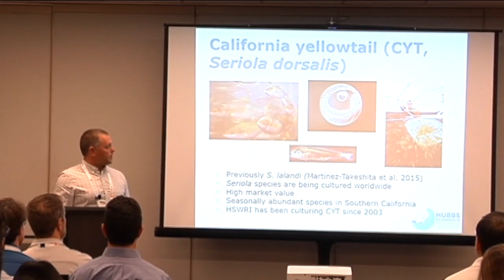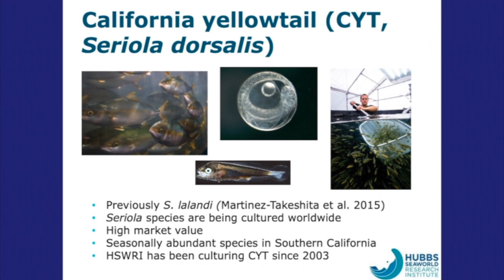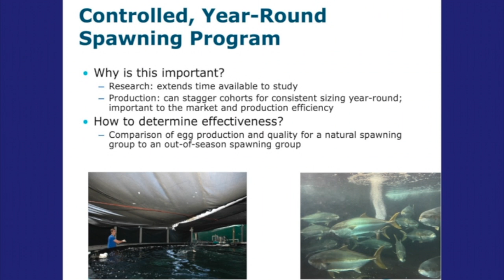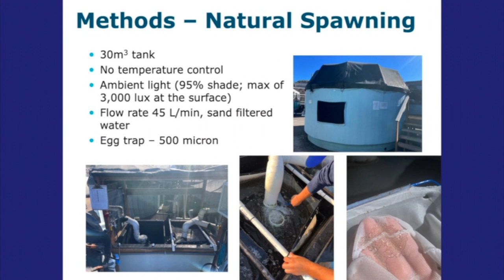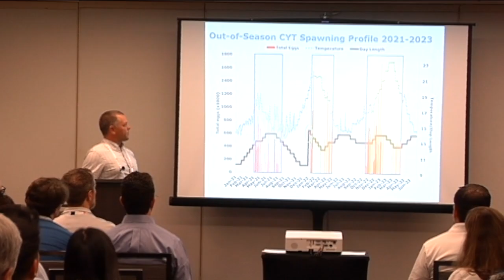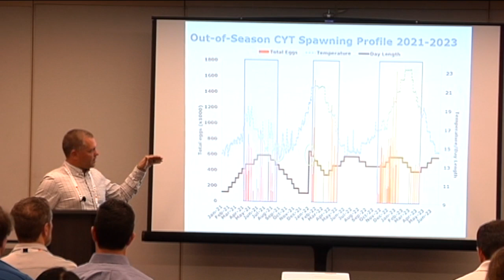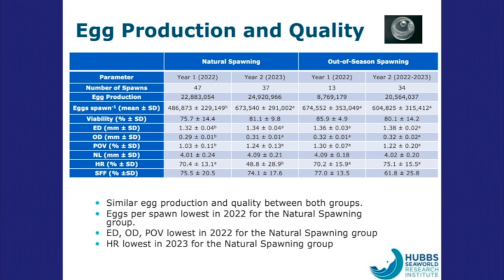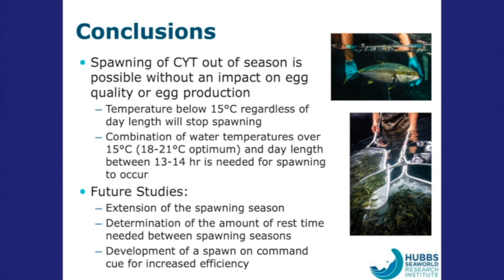First Controlled Spawning for California Yellowtail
First Controlled Spawning for California Yellowtail ('Seriola dorsalis'). Presented by Kevin Stuart, research and development manager, Hubbs Sea World Research Institute, San Diego. A presentation from the 5th Annual US Marine Finfish Aquaculture Special Session at Aquaculture America 2024.